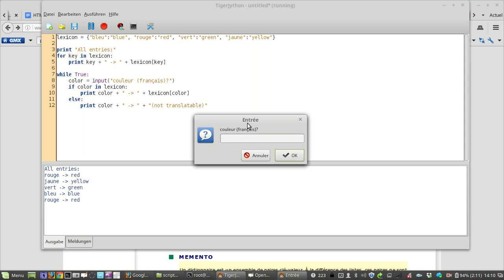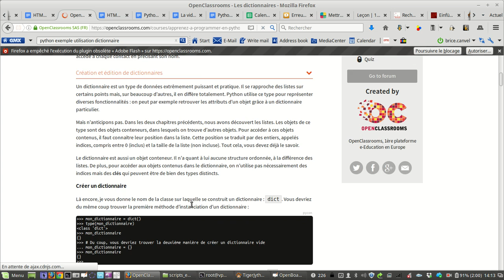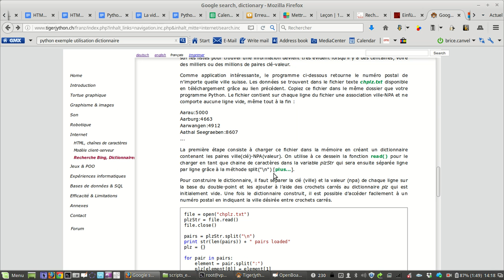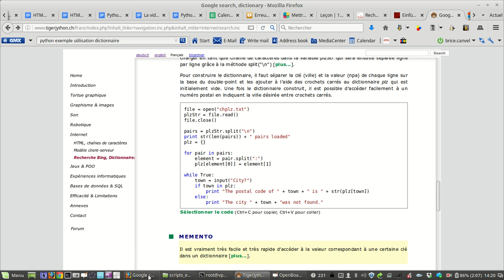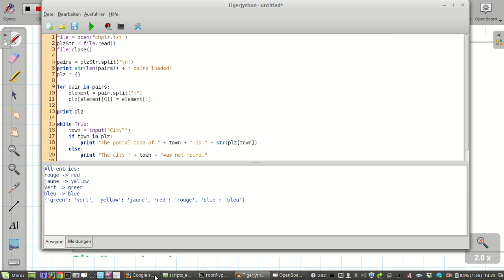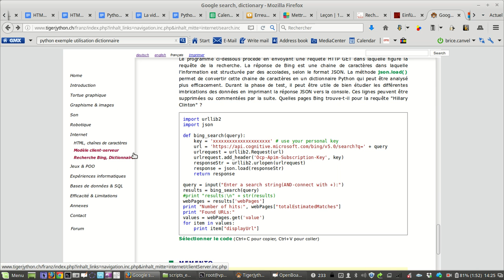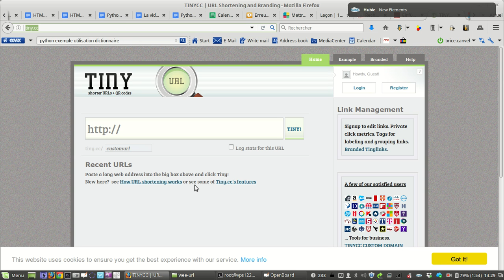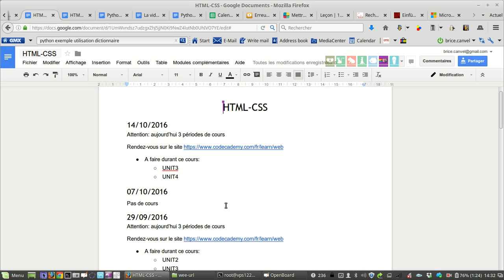3- tigetjython - internet - dictionnaire recherches bing